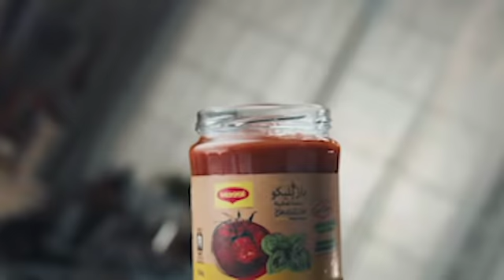MAGGI's Pasta Sauces Range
MAGGIArabia